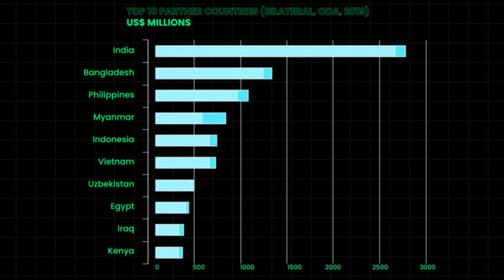Why Japan is Investing so much in India ?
In this video, you will get to know in-depth details about WHY JAPAN IS INVESTING SO MUCH IN INDIA?

India is one of the world's fastest-developing countries. Japan has provided the most foreign development assistance to India. Between 2003 and 2017. Get quick with the assistance of Rs. This graph demonstrates. Japan has invested the most in India than any other country.
So, what is the question? Where does this assistance go? So there you have it. The transportation industry. As you are all aware, the most important area for assistance is. That Japan is a transportation powerhouse. Japan also built the Delhi Metro. Mumbai Metro. Bangalore Metro, as well as many other metros. And its Rail Project specialties. and supplied railway knowledge. Everyone knows everything there is to know about Japanese railways.
Japanese education has exceeded 6.2 Japanese yen from 2019 to 2022!

WHY JAPAN IS INVESTING IN INDIA ?

| Thanks |

📚 DATA SOURCE -  WIKIPEDIA  AND DIFFERENT WEBSITES

Under 1,000
Under 2,000
My Mic
My Future Mic

Foam Filter
Pop Filter

🎧My Editing Earphone
🎧Headphones (I use)
💻PC (Similar to Mine)

About: This channel is for WORLD GYYAN (Informative videos). New Video has been posted :). Keep supporting. 🇮🇳
If you have a copyright issued for your own content in the video then you can write an EMAIL IF YOU HAVE ANY QUERY OR PROBLEM.

🙏🏻 | Thanks | 🙏🏻